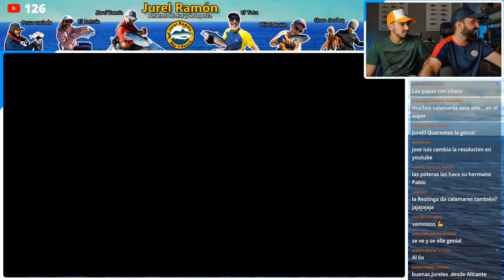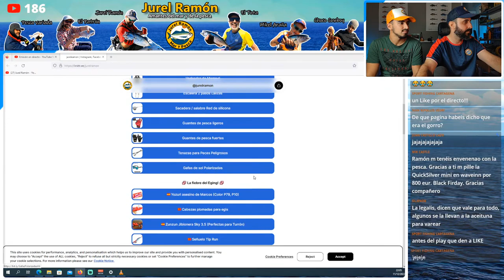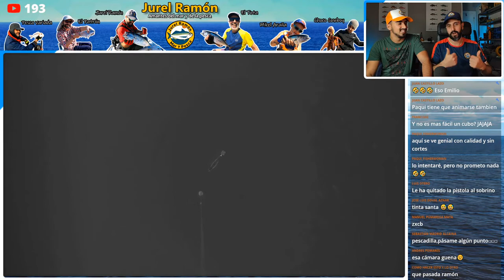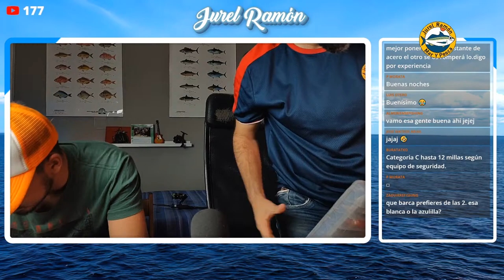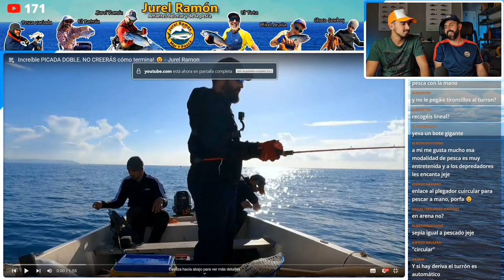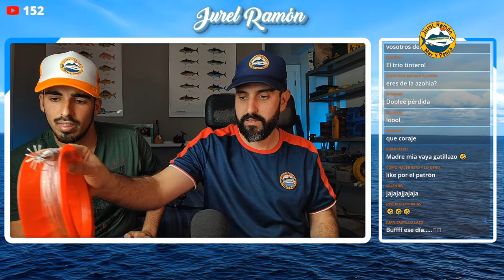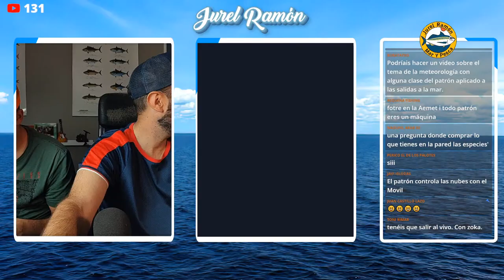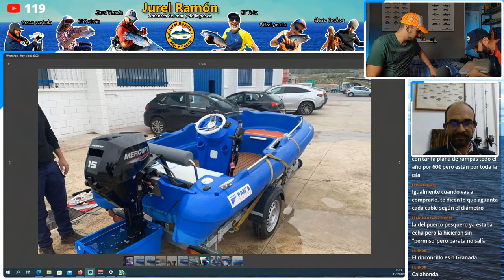🔴¡DIRECTO JUREL 11! - ¡VAMOS A POR CHOCOS! + MARCOS NOS CUENTA SUS TRUCOS + IMÁGENES SUBMARINAS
Ya era hora de que Marcos (Choco Cowboy) viniera al directo como invitado, menudo crack. Aprovecharemos para comentar con él nuestra última salida y que nos cuente algunos de sus trucos 😄

Probaremos el NUEVO BARCO haciendo unas cuantas millas y veremos unas imágenes increíbles con la cámara submarina, que como siempre nos dejarán con la boca abierta (Me incluyo) 😉🦑

Para terminar conectaremos con el Patrón para que nos cuente cómo va la temporada. Brutal el directo que se viene. ¡VAAAMOS JURELES! 💪🙋‍♂️🎣🦈

🚤¿Buscas embarcación? Tubarco.es (Di que vas de mi parte para un regalo especial 😉)